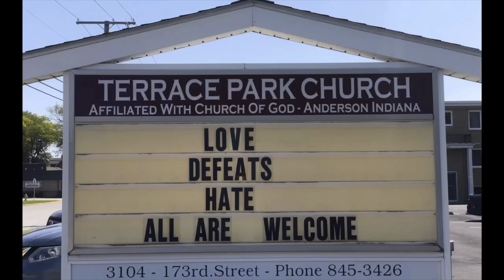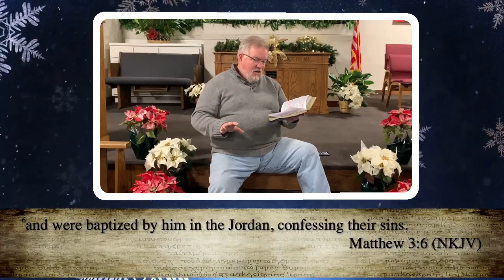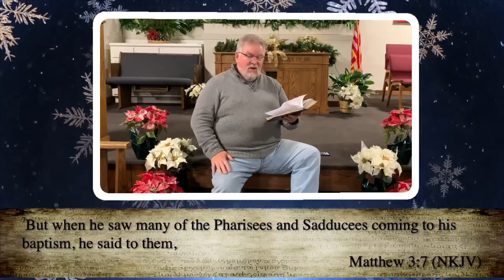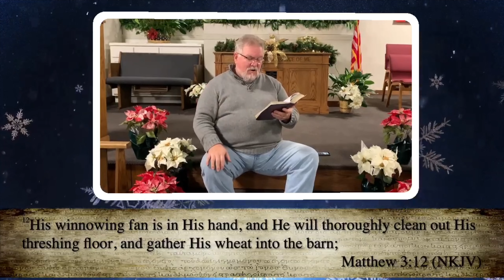Bible Study 12 29 20